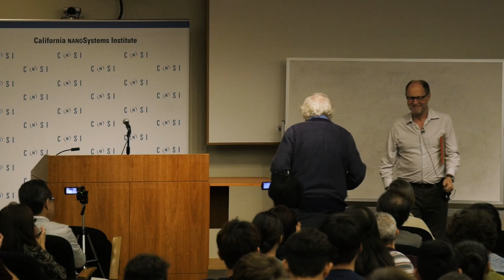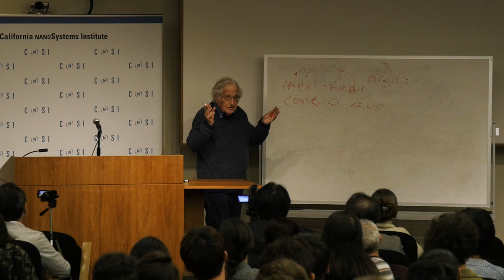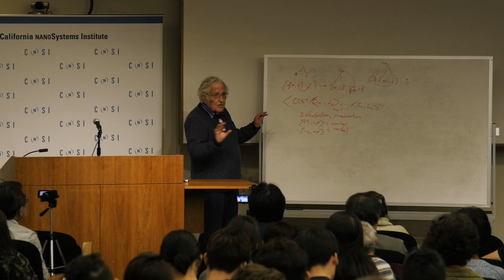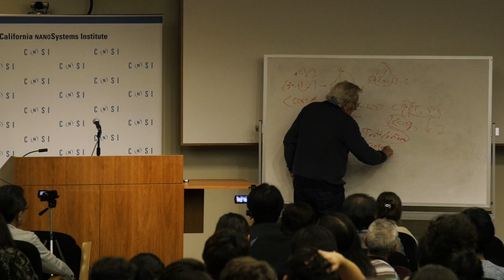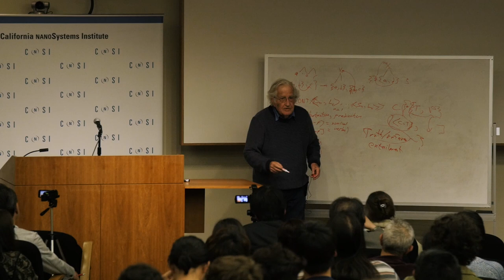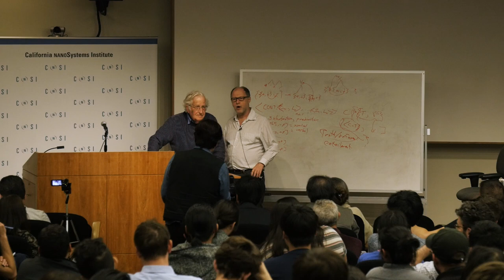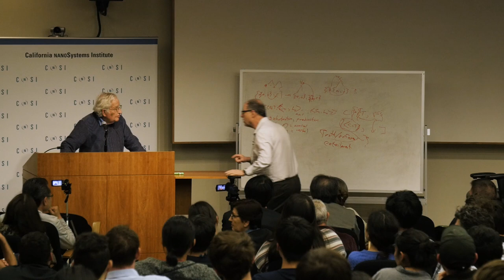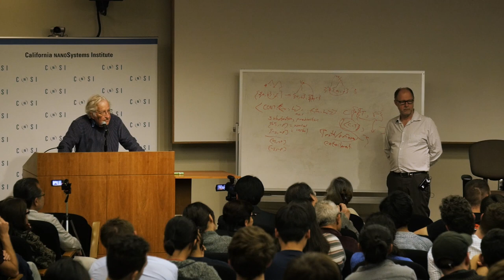5/2/2019 Chomsky Lecture w/ Q&A